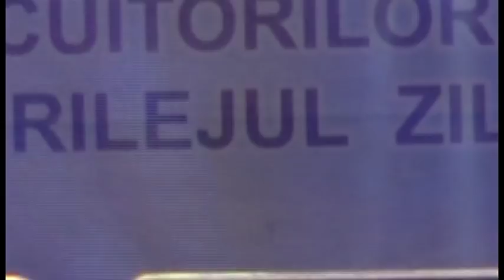E HRAM la Șoldănești 4